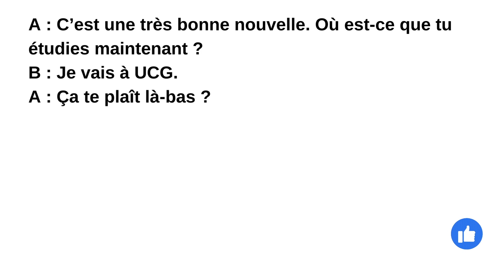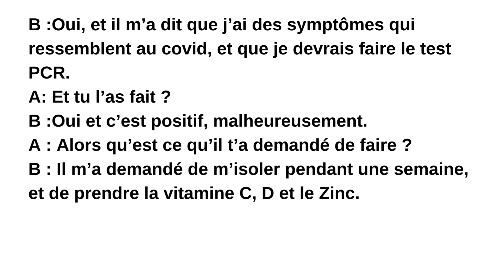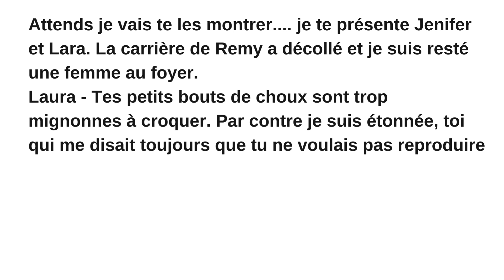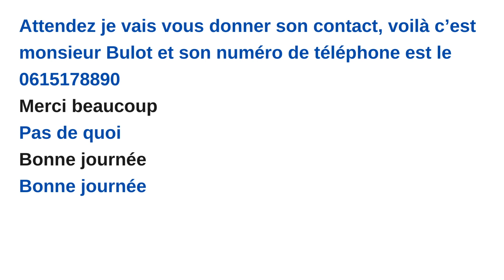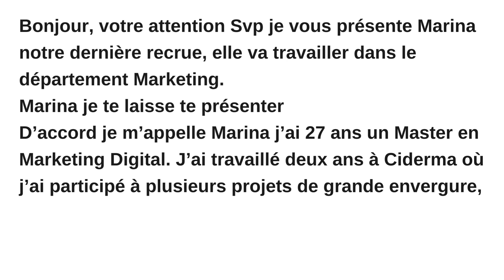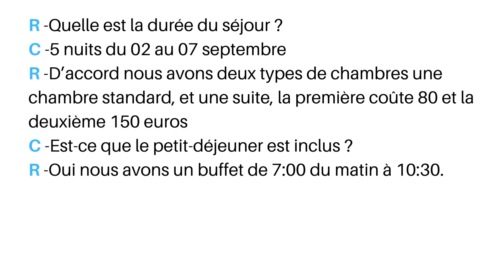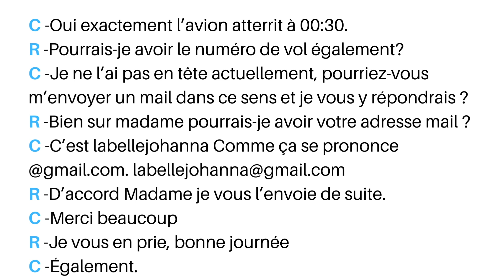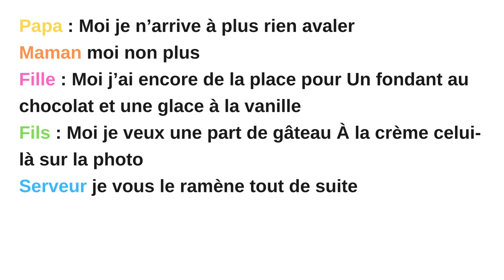Apprends à parler FRANÇAIS avec des Conversations et Dialogues du Niveau A1 à C1(compilation 3)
Apprends le français facilement et rapidement avec notre méthode, et améliore ta prononciation et communication en français.

Si tu as aimé ❤ la vidéo, merci de liker .

00:00 Salutations
01:12 Décrire les gens
03:03 Météo
04:14 Aller à la Plage
05:32 Être préoccupé
07:31 Appeler un ami
09:49 Retrouvailles
13:39 Un nouvel élève
14:51 Un nouveau voisin
17:09 Dans le parc
19:17 Dans une soirée
22:24 Au travail
24:45 Un nouveau Pays
27:05 Réserver un hôtel 1
30:26 Réserver un hôtel 2
33:21 Vocabulaire